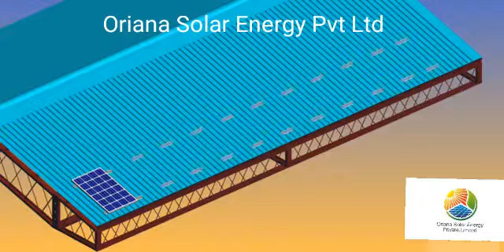19 April 2023